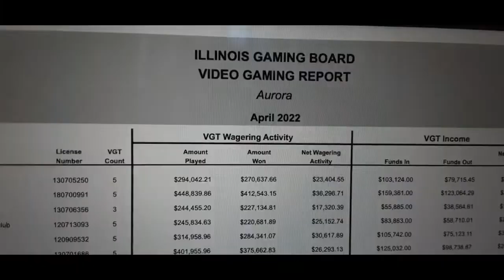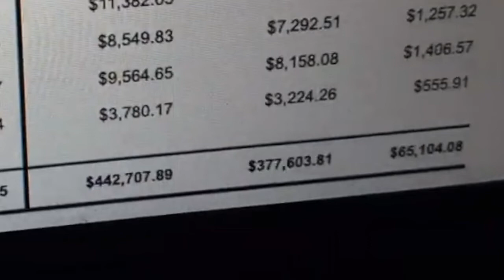Aurora, Illinois Video Gaming Tax Data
Data on video gaming tax revenue in Aurora, Illinois